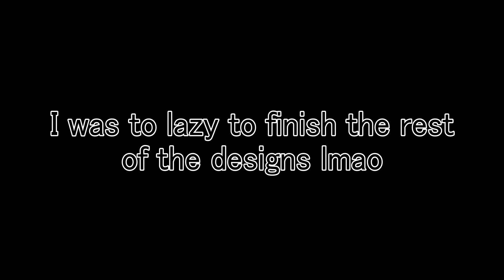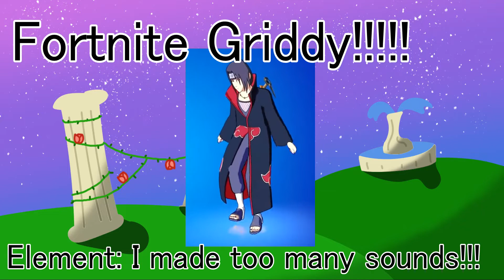Garden of Splinkus - Triples, Quad and Extra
FORTNITE GRIDDY!